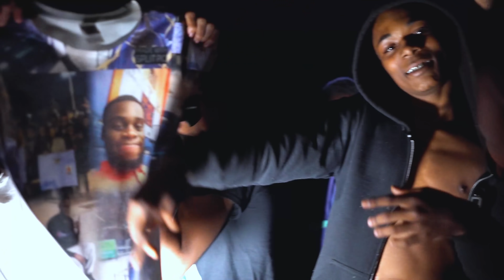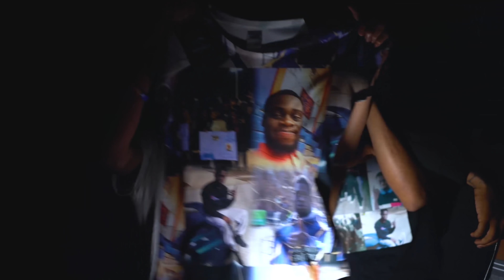Luh Dione Ft Luhh Tayy - Want Me Dead Official Video (Shot By CeeJayProductions)